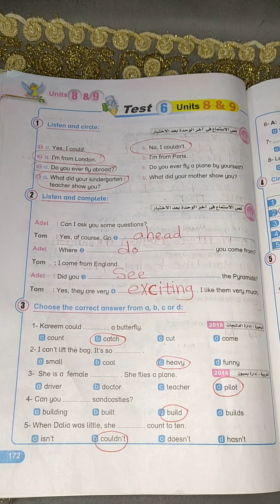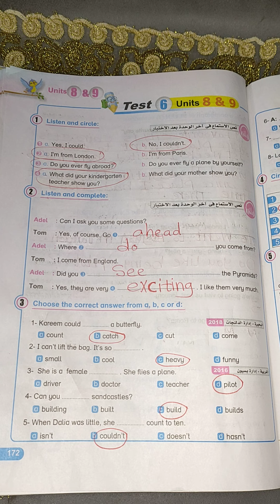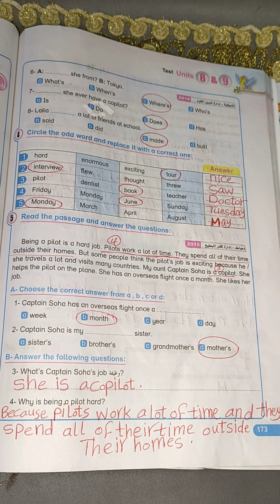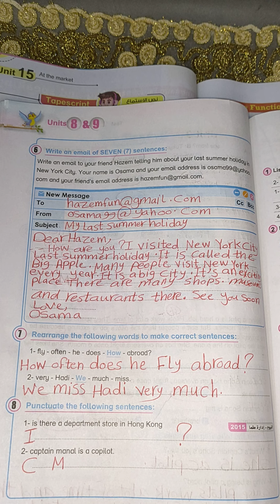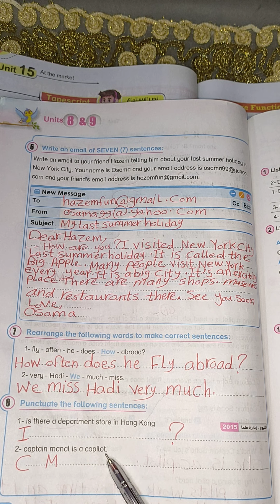حل صفحة 172 و 173 و 174 من كتاب بت باى بت للصف السادس الابتدائي حل test 6 on units 8&9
حل الاختبار السادس على الوحدات الثامنه و التاسعه من كتاب بت باى بت للصف السادس الابتدائي منهج اللغه الانجليزيه منهج الترم الثاني للعام الدراسي الجديد
حل صفحة 172 و 173 و 174 من كتاب بت باى بت للصف السادس الابتدائي منهج اللغه الانجليزيه منهج الترم الثاني للعام الدراسي الجديد